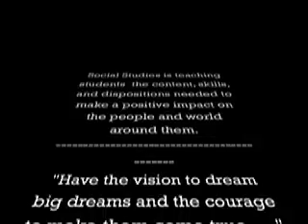social studies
My social studies perspective